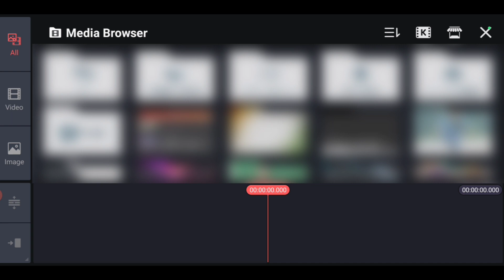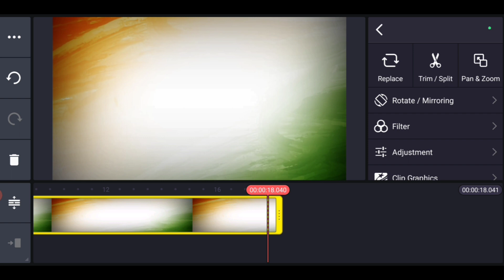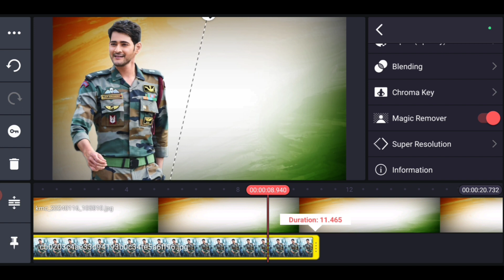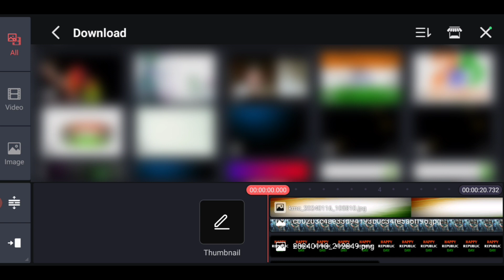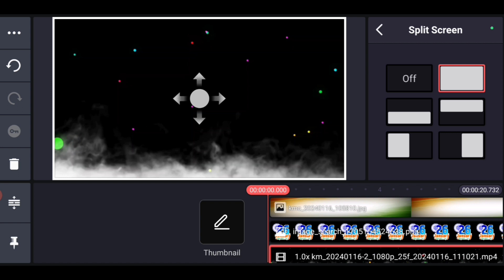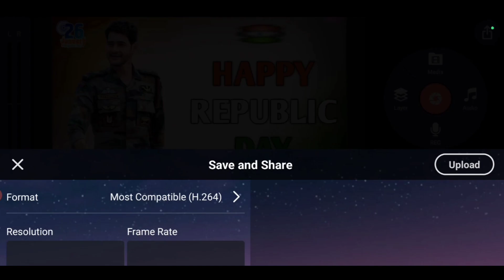Republic day special status video editing | 26 January status video editing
दोस्तों आज की इस video editing में हमने सिखाया है कि कैसे kinemaster se republic day ka video editing kaise kare  वीडियो पसन्द आए तो लाइक जरूर करें।

26 january status video editing
26 january video editing
26 january status video editing
26 january video editing
26 january status video
26 january whatsapp status video editing
26 january special video editing
26 january status
26 january video editing alight motion
26 january status editing
26 january whatsapp status video editing
26 january special video editing
26 january status
26 january video editing alight motion
kinemaster
kinemaster photo video editing new style 2023